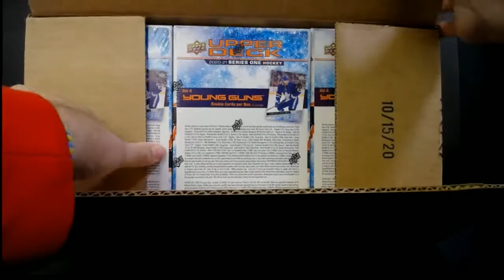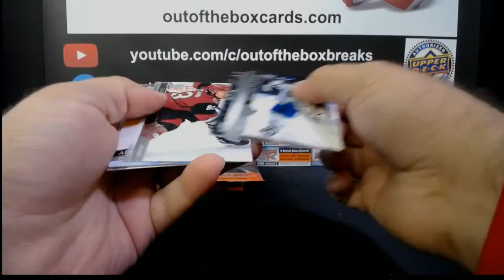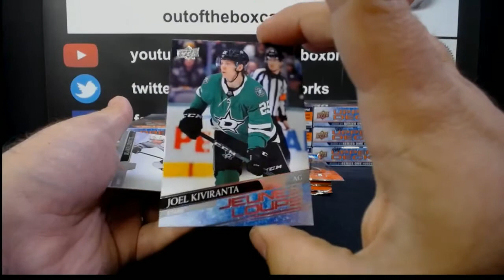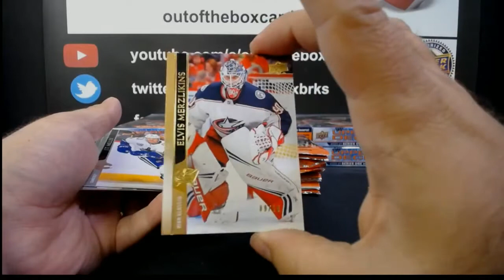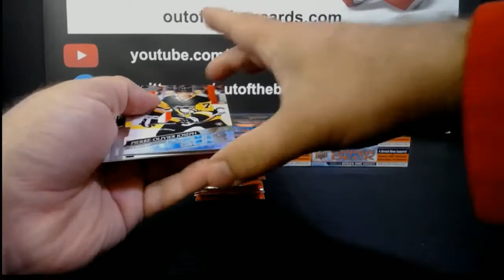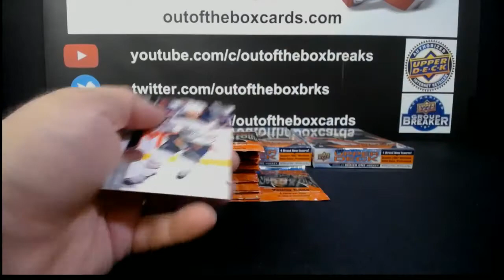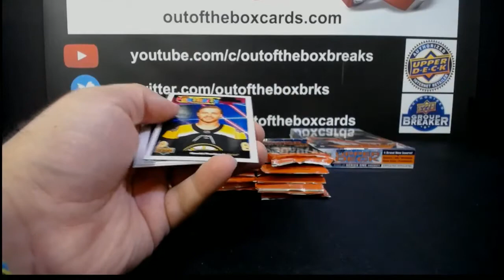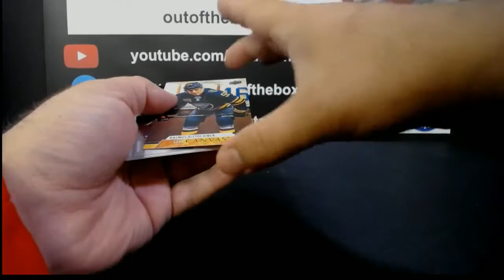Out Of The Box Group Break #7767 – 20-21 Upper Deck Series 1 (12 Box) Case Team Buy #1